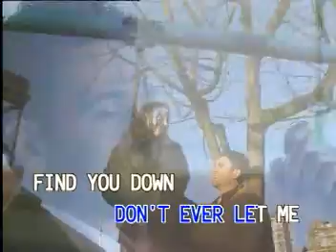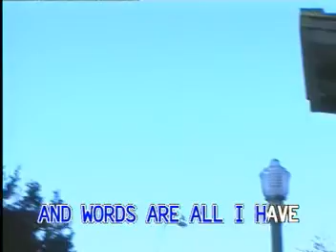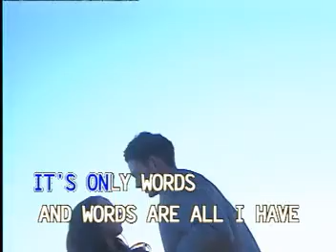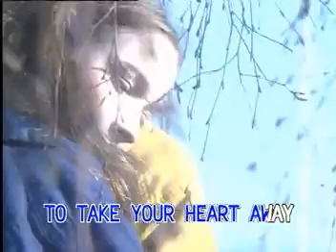BEE GEES PLATINUM SERIES VIDEO CD KARAOKE!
TITLE SONG: W O R D S
ARTIST:   IN THE STYLE OF: BEE GEES